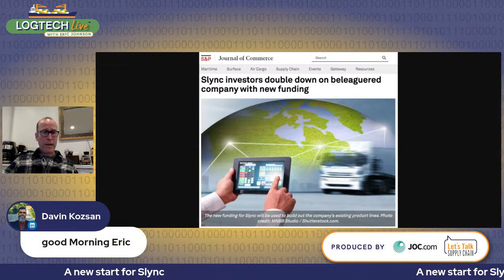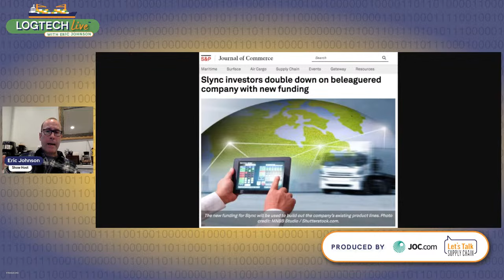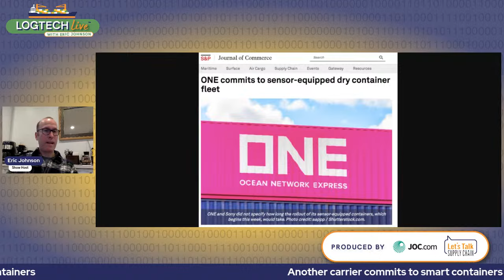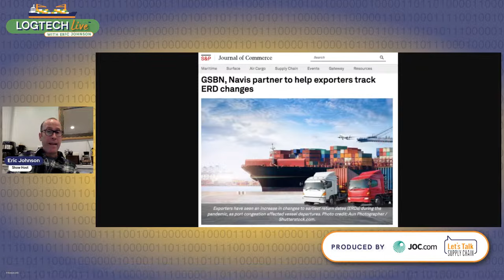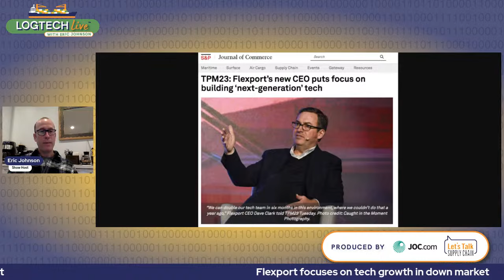Let's Get Real: What Freight Fowarders Need from Tech ⚙️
Calling all logistics professionals! ❗️

LogTech Live with Eric Johnson and special FreightForwarding guests Farouk Goumati, Caitlin Murphy, and Robert Khachatryan is the perfect opportunity to get real about what forwarders need from the technology community.

They'll be taking a special look at TPMTech, TPM23, Breakbulk and WPC conferences, as well as delving into recent Eric’s LogTech Letter and DEI efforts. Join us now or catch the replay later—you won't want to miss this essential discussion!